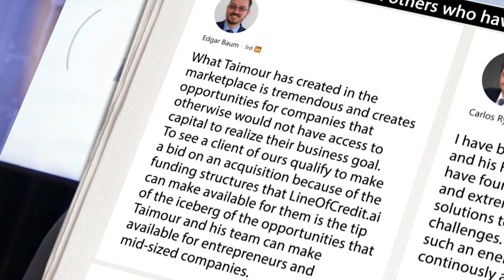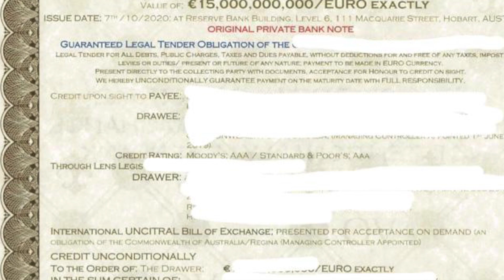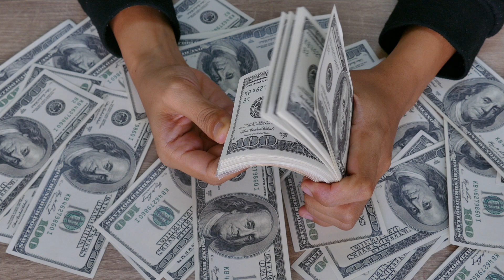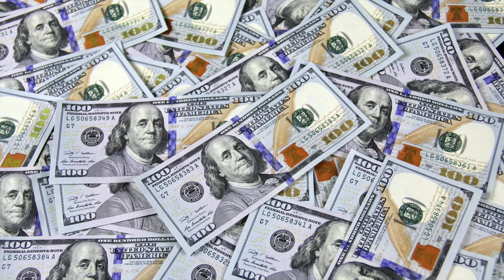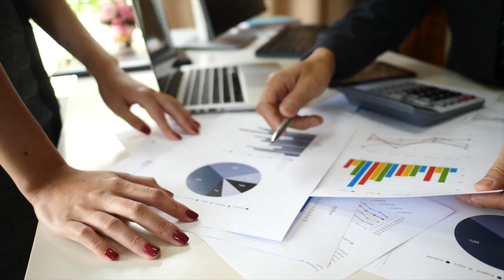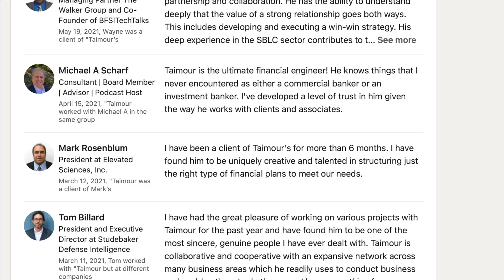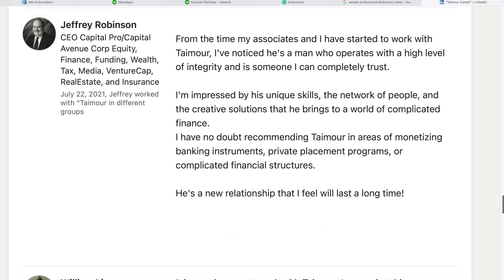International bill of exchange how to monetize them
---This video is provided by Taimour Zaman from ALTFunds Global about international bill of exchange  how to monetize them---

International bill of exchange (IBOEs) is a critical element in today's banking. Yet, many don't know how to leverage them for their financing requirements.

In this video, we will show you one of the many models available to us to help monetize these instruments for our clients.

1. Access to capital beyond what banks or brokers can provide.
2. Monetize banking instruments (SBLCs, MTNs, DLCs, etc.) & Hard Assets
3. Participate in real private placement programs that perform and payout on weekly or monthly basis
4. Learn to setup their own private bank and become self funded for life

3 reasons clients choose us vs. alternative options are:

1. Experience. 2. Expertise. 3. Ability to execute

how to monetize an sblc;
what is sblc monetization;
worldwide bg sblc monetizers;
sblc monetization uk;
what is mt760 standby letter of credit?;
bg sblc for lease;
sblc bg for lease;
lease sblc Singapore;
sblc lease agreement;
lease sblc monetization;
lease sblc providers
fresh cut sblc meaning;
sblc monetization;
types of sblc;
what does sblc stand for;
sblc monetization meaning;
sblc monetization process;
sblc monetization agreement pdf;
sblc monetization program;
sblc monetization uk
sblc facility meaning;